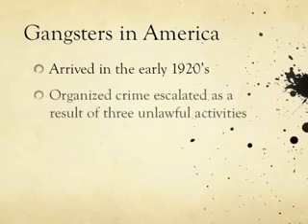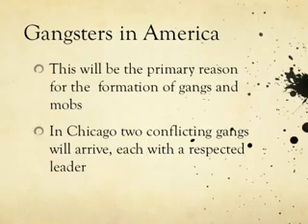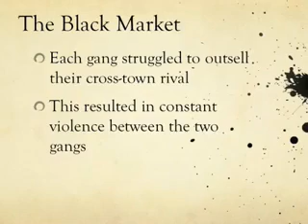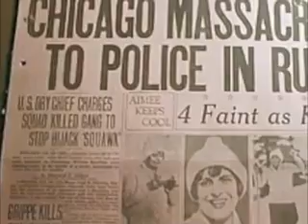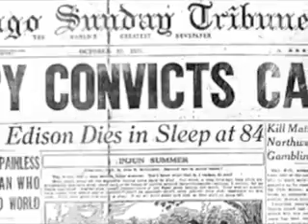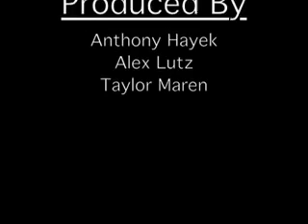St Valentines Day Massacre - Al Capone [American History]